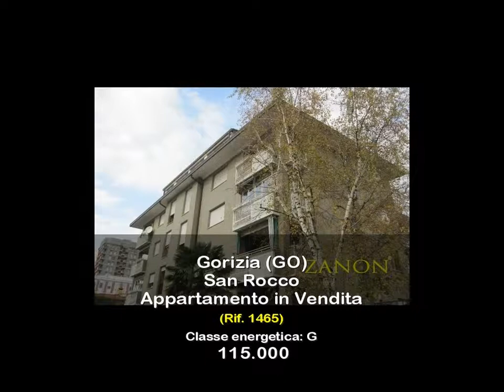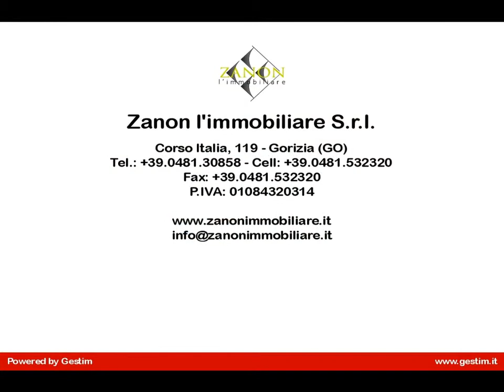Appartamento in Vendita a Gorizia (GO)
In vendita a Gorizia in zona San Rocco appartamento tricamere al terzo ed ultimo piano in palazzina degli anni '70.
L'appartamento è costituito da ingresso, sggiorno, cucina, disimpegno, tre camere da letto, due bagni e ripostiglio di complessivi 98 mq nonchè una terrazza.
Autorimessa e cantina di proprietà al piano scantinato.
La palazzina dispone di ascensore.
Riscaldamento con contacalorie.
Classe energetica G Epgi 2584 kwh/mq; Epe 6,5; Epi 141,8.